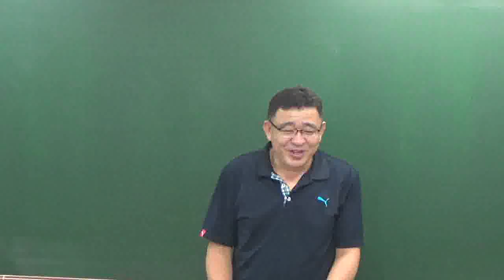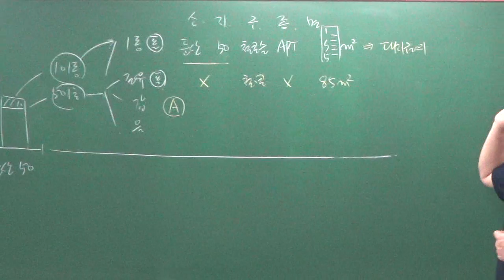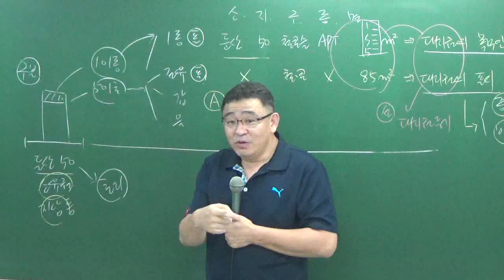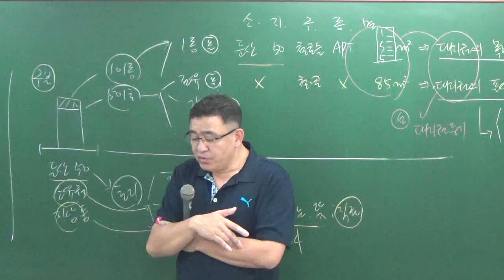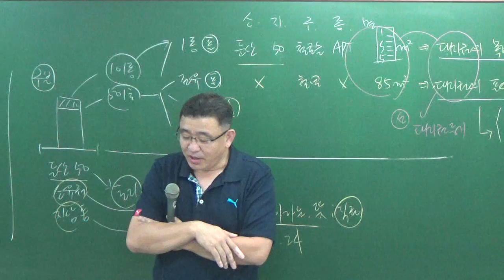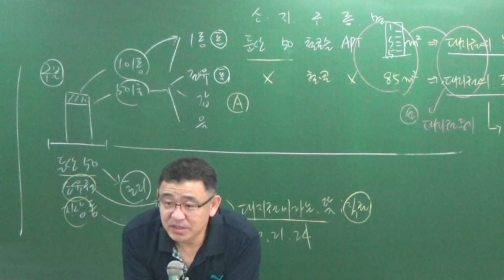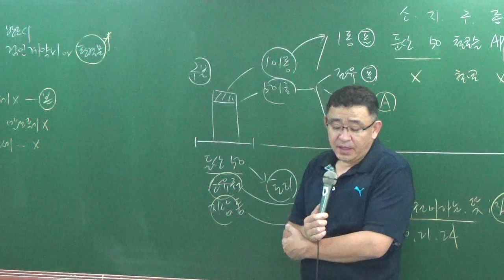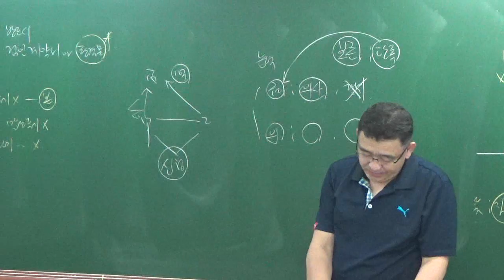공시법8-7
8월문제풀이과정